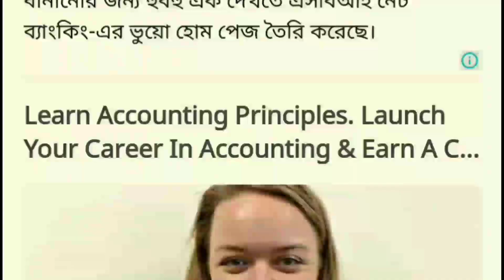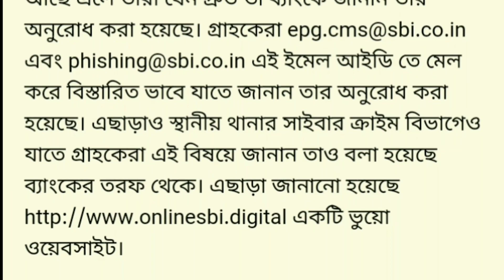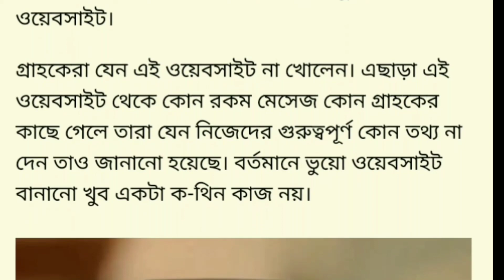Bad News For SBI Account Holder । স্টেট ব্যাংকে অ্যাকাউন্ট থাকলে সাবধান । Ciber Crime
About Video -
Hi
I am Omar Hossain, your friend.
Today I discussed recent ciber crime news in state bank of india.

Topic Cover-
SBI fraud case in India
SBI scam in India
Ciber Crime in India
Ciber Crime in India Lockdown period
How to keep safe our sbi account
how can we keep safe our bank account
Recent SBI fraud cases
State Bank Of India fraud cases in India
Fake SBI Net Banking Home Page
SBI Fake Website
SBI Fake Netbanking Homepage